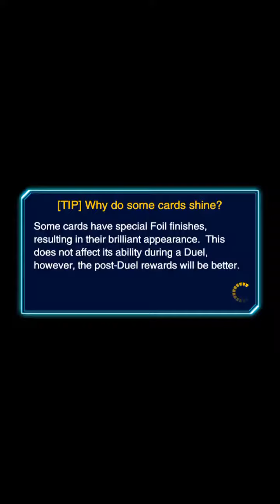Yu-Gi-Oh! Duel Links - Duel Against Odion Level 20